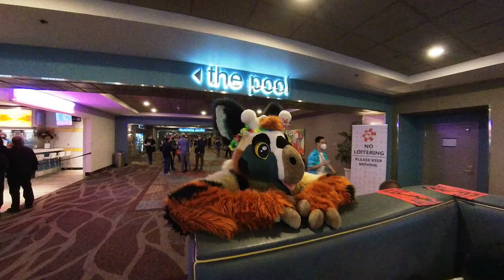BLFC: Mystery Fursuiter | 10.23.2021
For BLFC 2021, I brought a couple of new cameras with me to the con to experiment editing footage with. This is one of those cameras. It's a 360 camera, but with the magic of editing, it's almost like a regular action camera! :D

In this video, I randomly pulled out my OneX2 and started filming, thinking I would just catch people/fursuiters passing by. What I didn't expect was this awesome fursuiter just resting on the seat, before they continued on their way. I don't know who this is, so if someone knows who they are, please let me know so I can credit them!

Filmed by: Ty Husky | Edited by: Ty Husky
Date: October 23, 2021
Camera: Insta360 OneX2
Location: Grand Sierra Resort, Reno, Nevada
Event: Biggest Little Fur Con 2021: Neo-Reno